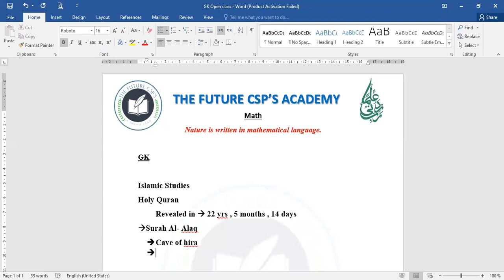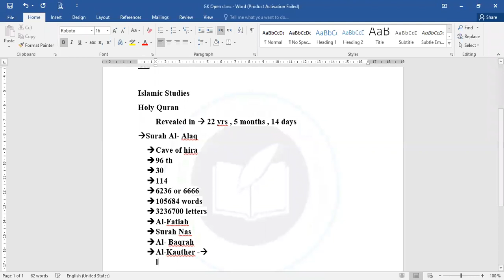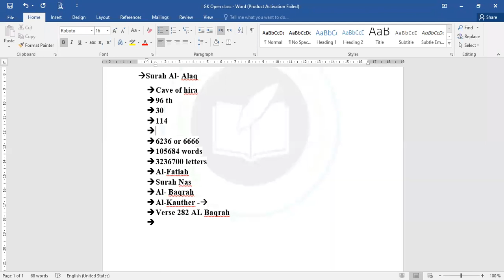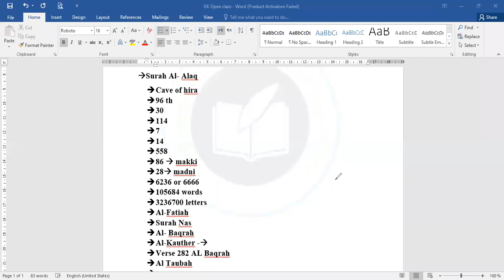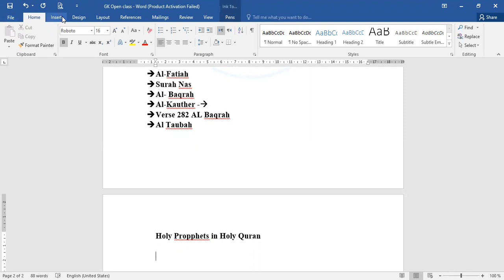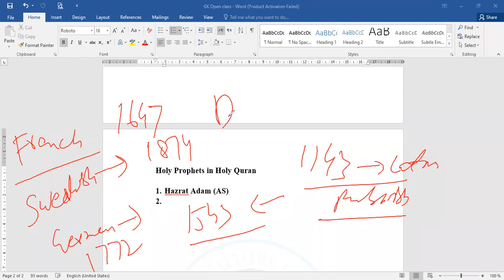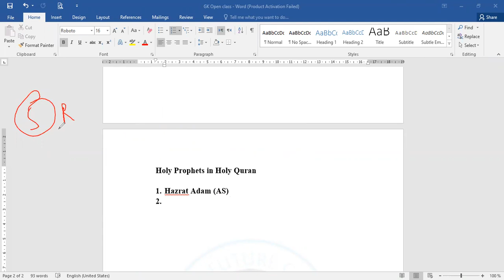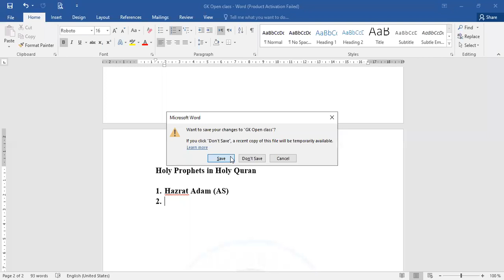CSS MPT Screening For Special CSS 23/ CSS 24 (Islamic Studies)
CSS MPT Screening For Special CSS 23/ CSS 24
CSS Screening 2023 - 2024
MPT Batch
One Paper /GK / PMS GK/ PPSC /FPSC Batch
General Knowledge
CSS 2023
CSS 2024
PMS 2022
PMS Punjab
PMS KPK
PCS Balochistan
PCS AJK
PMS GK